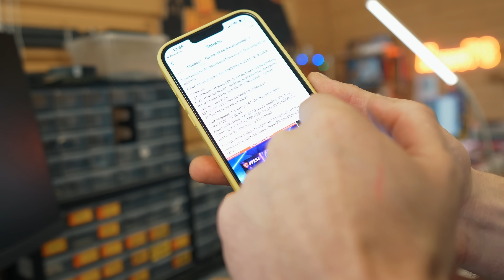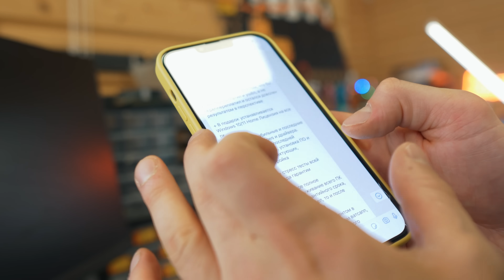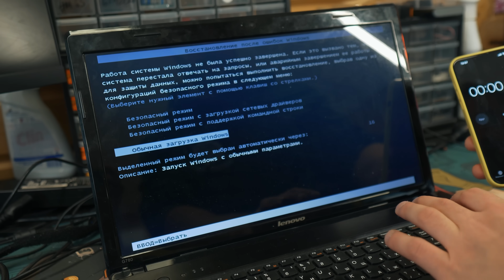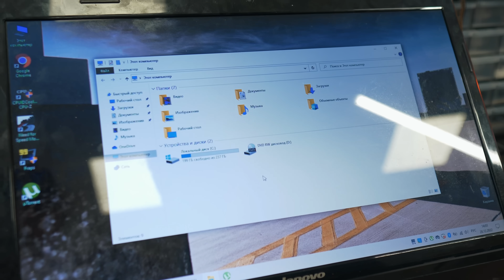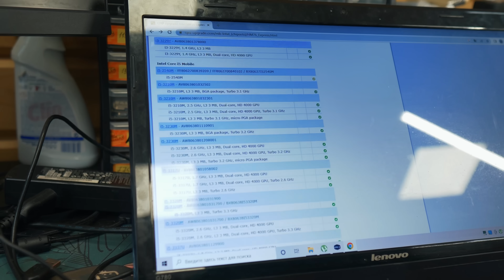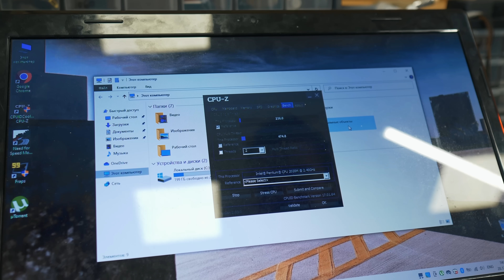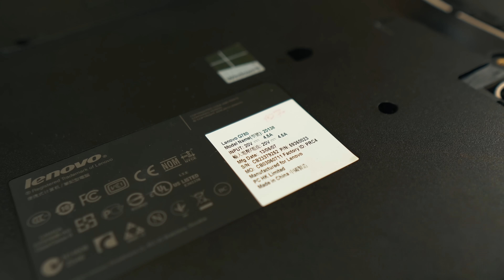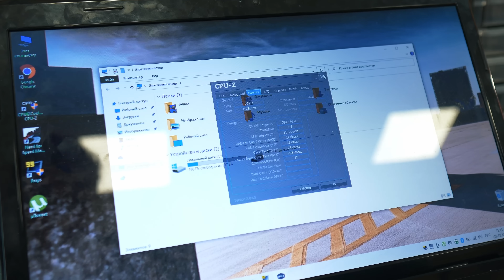Апгрейд СТАРОГО ноутбука для 2023 года!🔥😎 Как круто ускорить Ваш комп?!) ⚡️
Ссылка на розыгрыш Моника!)